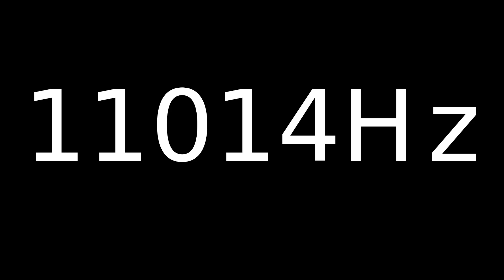Speaker Sound Test 11014Hz | Speaker cleaner sound